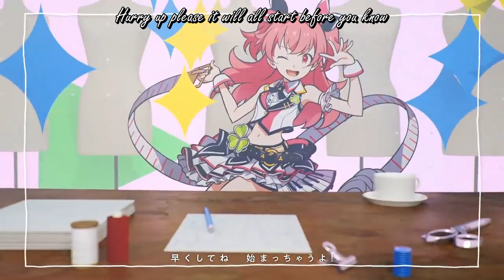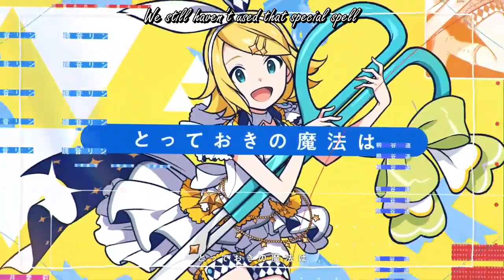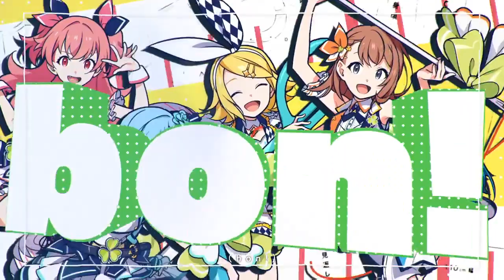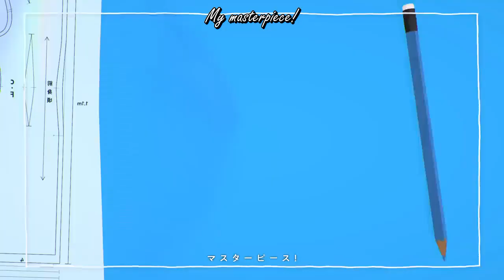Metamo Re:born - emon(Tes) [English Cover]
Song 4/5 this month. Only one left. Sorry this one kinda sucks

Credits:
Original -  @emon-tes.officialchannel2173
Instrumental - emon(Tes.)
Vocals, Mixing - Myself
Lyrics - Myself, @jacedarkheart
MV - @yazhirushi5400

Special thanks to Jace Darkheart for subtitling the music video as I took care of the other covers
Lyrics:
What are you doing looking at yourself?
Hurry up please it will all start before you know
You still look cute just as you always do
No way, no way! All this
Doesn’t look good at all! No!

If you want to look extra special
Then, we’ll cast a spell on everyone
On every dress I have a simple trick
To put them into a different look

A thread
Just pull one then after that
I know that i will certainly shine

Makeup! Dress up!
So cute I’m Re:Born (Bon)
With a magical trick I know I’ll change, change, change
Makeup! Dress up!
Make it special! So, right now
Be sensational after a metamorphosis
Re-Re-Re:Born (Bon)
Re-Re-Re:Born (Bon)
Ill stitch together each of our thoughts
Shake, Shake, Shake
Re-Re-Re:Born (Bon)
Re-Re-Re:Born (Bon)
And just like that, we have it, our masterpiece

This isn’t
What I had
We still haven’t used that special spell
That trick, we should use it on them all
If you put more emotion in it
this stage would certainly start to shine

Pace up! Dress up!
More and more I’m Re:Born (bon)
And let my colors, to another change, change, change
When It’s made in all, well then
I’ll get emotional for my metamorphosis

Makeup! Dress up!
Makeup! Dress up!

Re-Re-Re:Born (Bon)
Re-Re-Re:Born (Bon)
Shake, Shake, Shake
Re-Re-Re:Born (Bon)
Re-Re-Re:Born (Bon)
No matter the time with Laugh and Peace
I will create it here, my masterpiece
With all of us together Live and Peace
Peace